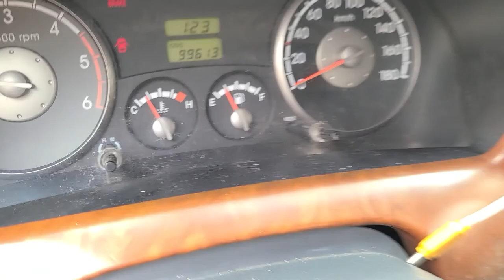2005 KIA BONGO3 1.4ton Cargo Crane